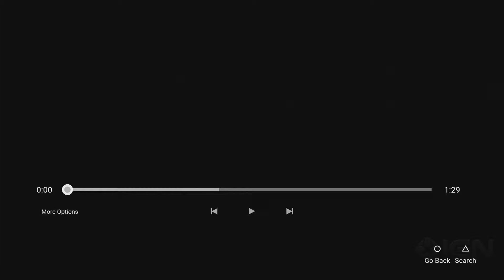NEW Power in Numbers Trailer! (Call of Duty: Black Ops 4)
Twitter.com/KyleFtWYT

Today is the day where Black Ops IIII was revealed! In this video, I show you guys the new Power in Numbers trailer. This trailer covers the single player "campaign" mode in BO4.